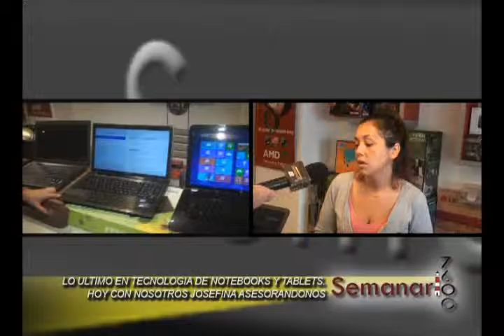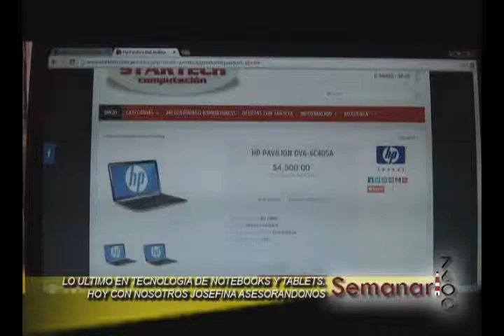EN COMPUTACION EL MEJOR PRECIO ASEGURADO!!!!!